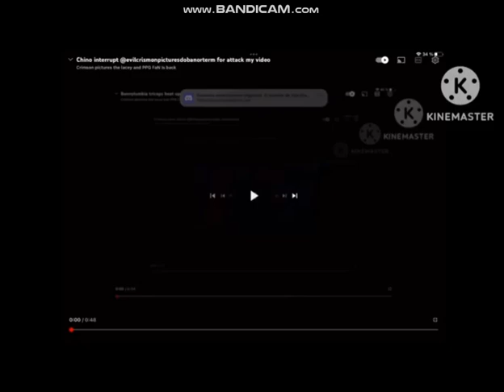I interrupt @evilbonniethebunny2002evilnewu for interrupting